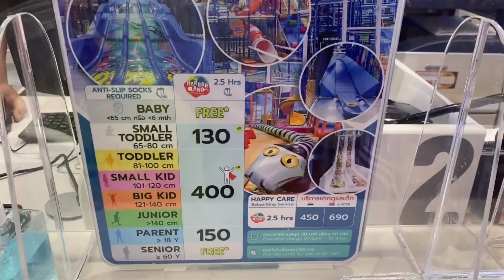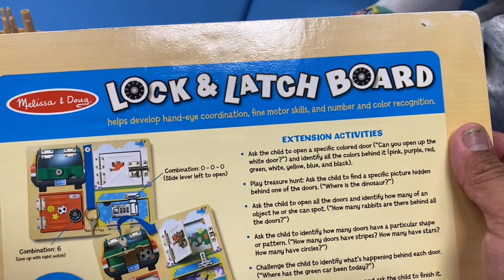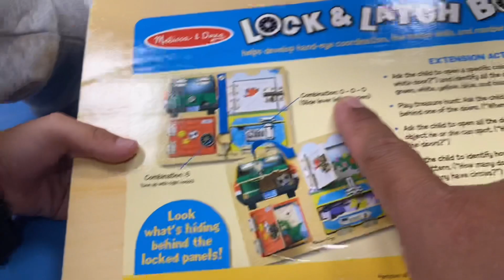ฮาร์เบอร์แลนด์ สาขาใหม่ ดีงามมาก!! โซนจั๊มไม่ต้องซื้อเพิ่ม 👍👍